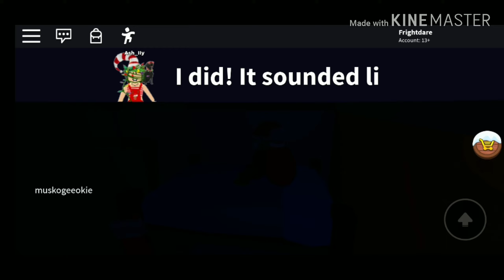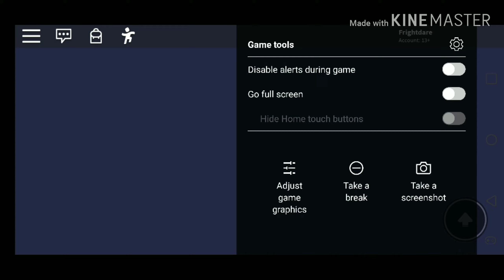Camping 10 (SAVING CHRISTMAS)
Santa Has fallen and he can't get! Since his leg is broken Frightmare and his friends are filling in for him! Join Frightmare and his Friends as they go on a journey to save christmas!